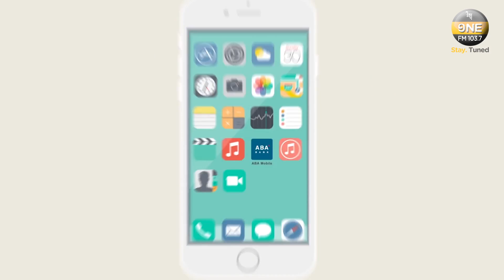RadioOne news 23 March, 2017 by Mariam Arthur